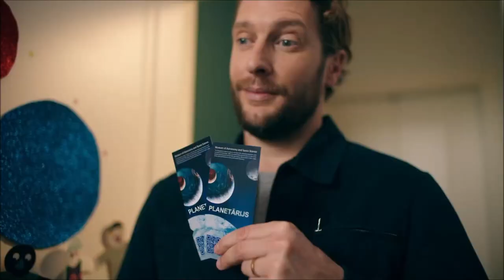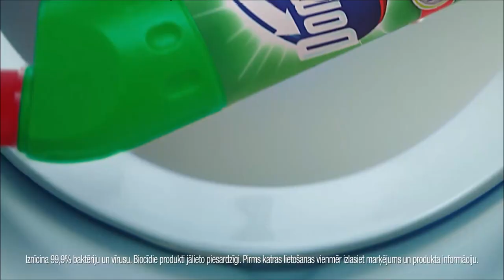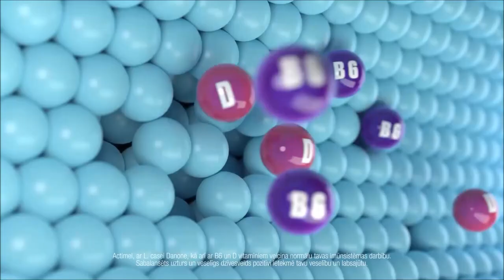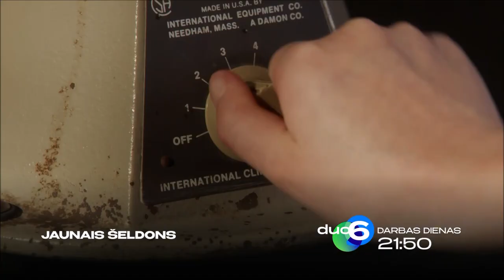Duo 6 (Latvia) - Continuity (21 September 2023)